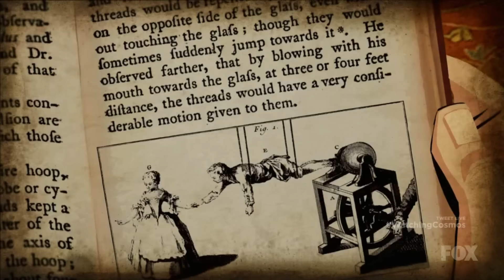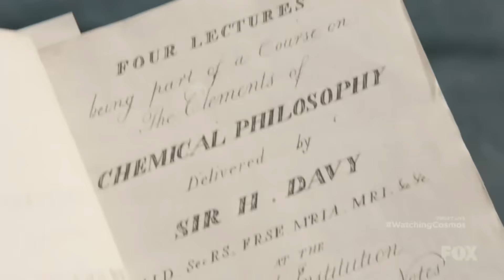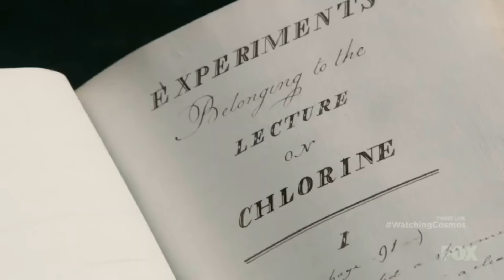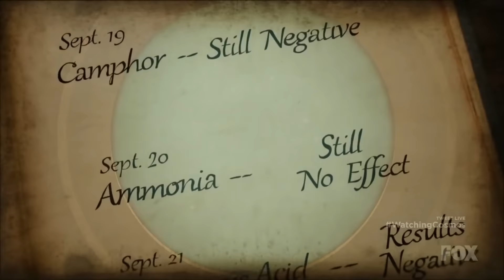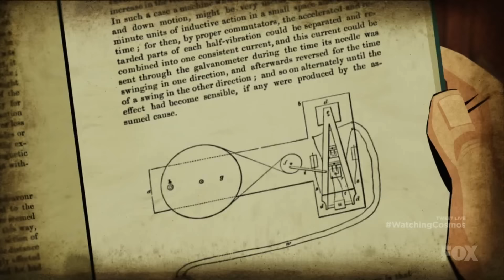El descubrimiento que nos cambió la vida - Cosmos: Una odisea de tiempo y espacio - (Español Latino)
Resumen del episodio 10 "El visionario electrónico" de Cosmos: Una odisea de tiempo y espacio.

Este episodio proporciona una visión general de la naturaleza del electromagnetismo, como se descubrió a través de la obra de Michael Faraday. Tyson explica cómo la idea de otra fuerza de la naturaleza, similar a las fuerzas gravitacionales, había sido postulada anteriormente por Isaac Newton. Tyson continúa en Faraday, procedente de inicios pobres, acabaría interesándose en estudiar electricidad después de leer libros y ver las conferencias de Humphry Davy en la Royal Institution. Davy contrataría a Faraday después de ver las extensas notas que había tomado para actuar como su secretario y asistente de laboratorio.

MARCAS DE TIEMPO:
0:00 ¿Pueden verme? ¿Pueden oírme? - Intro
2:11 Michael Faraday
4:37 Experimentos
9:06 Mayor descubrimiento
14:57 Campo electromagnético
18:10 Ecuaciones de James Clerk Maxwell
19:22 ¿Pueden verme? ¿Pueden oírme? - Final

Michael Faraday
Cosmos una odisea en el espacio-tiempo capitulo 10
Cosmos una odisea de tiempo y espacio capitulo 10
cosmos neil degrasse tyson
cosmos mundos posibles national geographic
Cosmos una odisea de tiempo y espacio national geographic
Cosmos una odisea de tiempo y espacio Fox
 cosmos michael faraday en español